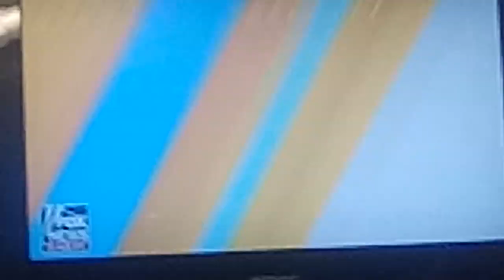FOX & FRIENDS WEEKEND (6/2/24): Interview With Don*ld Tr*mp [Pt. 1 of 5]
[I claim no copyright to any of the content in this video. The copyrights belong to Fox News.]